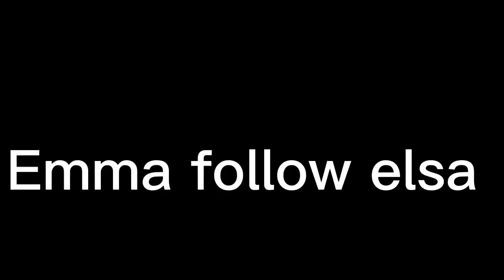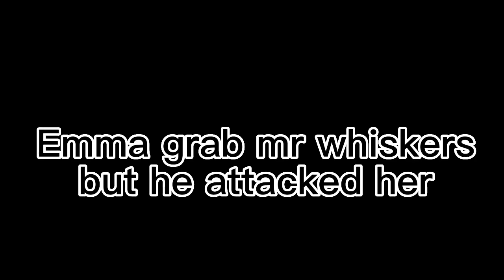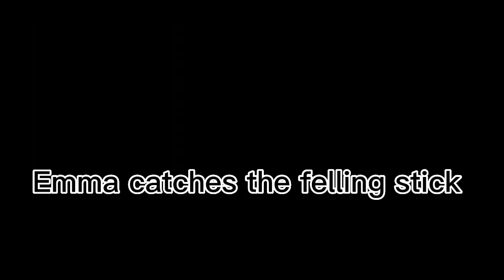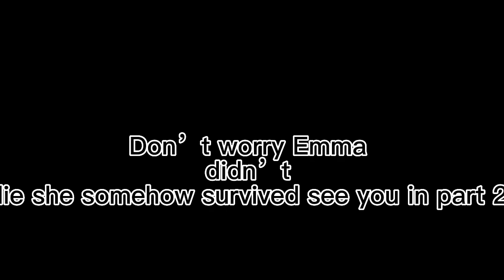Emma Perrito Lucy vs mr Whiskers (vampire cat) part 1